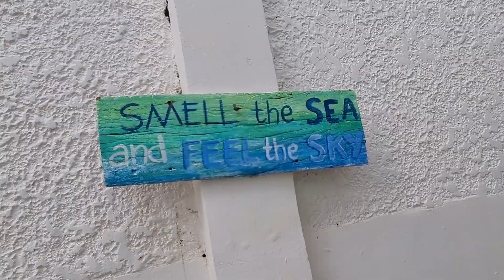WORK RELATED VLOG: EXTRA LANG TALAGA SI MAYOR.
Ito po talaga ang ipinunta ko sa Coron, Palawa. Trabaho po at hindi ang pagba-vlog. Pero dahil nandun nalang din minabuti kong ivlog narin ang aking trabaho minus syempre ang detalye. hahaha!   Pasensya na Mayor Marjo, sa susunod ikaw ang bida sa Vlog ko... solo mo hahaha!

Salamat po sa lahat ng sumusuporta sa mga videos ko... sa aking ls at sa mga ginagawa ko.

Mag-ingat po tayong lahat. God BLess